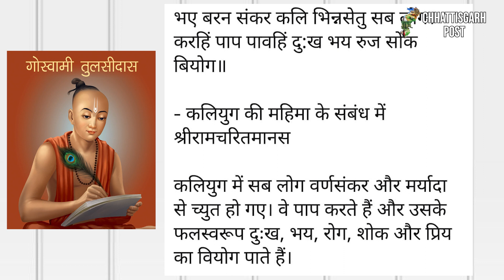कोरोना से मृत्यु के बाद शवों से आभूषण गायब | Manish Kumar | Chhattisgarh Post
यदि आप कोरोना की चपेट में आते हैं - आपकी तबियत ज्यादा ही ख़राब हो रही हो तो अस्पतालों में एडमिट होने से पहले इन बातों का जरूर ध्यान रखें।  अपने आभूषण , एडमिट होने से पहले अपने परिजनों को निकलकर सौंप दें , क्योंकि कोरोना से मृत्यु के पश्चात् शव को गाइडलाइन के अनुसार यदि उनके परिजन को दिया जा रहा है तो पूरी बॉडी बैग में पैक कर ही दिया जाता है।  जहाँ आप अपने करीबी 'रिश्तेदारों के शव को छू भी नहीं सकते  तो ऐसे में आपको यह भी नहीं पता चलता की आपके मृत्यु से पहले आपके शरीर में कितने प्रकार के आभूषण थे।  और हम डर और भय के कारण शवों को हाथ तक नहीं लगाते और हमे पता ही नहीं चलता की शवों से आभूषण किसी  ने पहले ही ग़ायब कर दिए हैं।